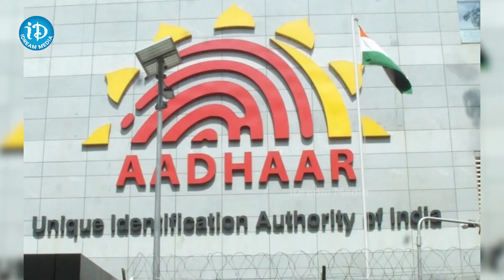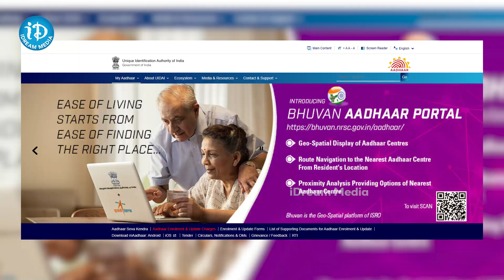ఆగిపోనున్న ఆధార్ ఉచిత సేవలు..ఎప్పటినుంచంటే..?? | iDream Telugu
Welcome to the official iDream Telugu YouTube channel, your one-stop destination for an amazing variety of quality entertainment! 🎬